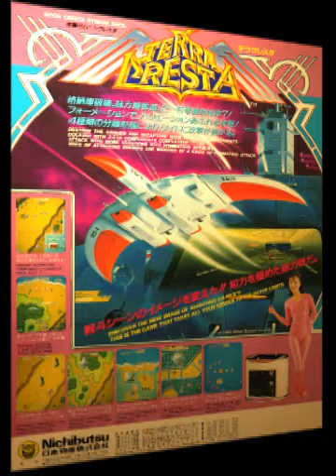テラクレスタ / Terra Cresta 400000pts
テラクレスタ / Terra Cresta (YM3526 set 1)　Nichibutsu　1985　400,000pts＋α　Player　unknown_noon　収録Ver　MAMEPlus!Plus!0.119　没プレイノーミス100万出たらまた投稿します。プレイ自体はヘタレです